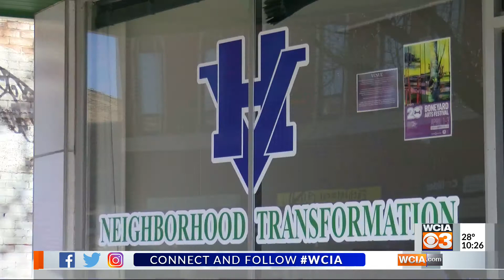Neighborhood Voices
10pm news